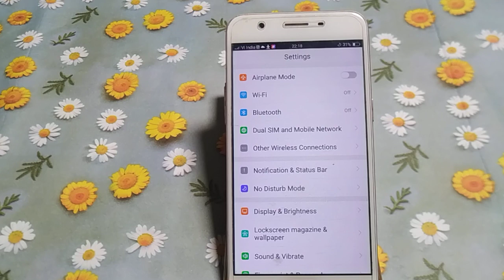how to turn on keyboard clicks mode Vivo y66